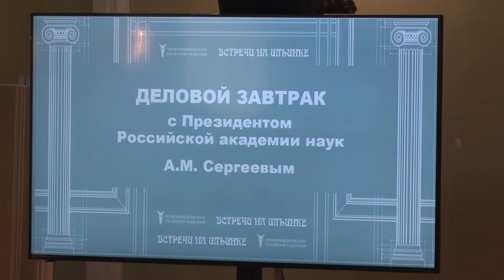Деловой завтрак в ТПП РФ с президентом РАН Александром Сергеевым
Очередной деловой завтрак в рамках цикла «Встречи на Ильинке» прошел в ТПП РФ. На этот раз гостем Палаты стал президент Российской академии наук Александр Сергеев.